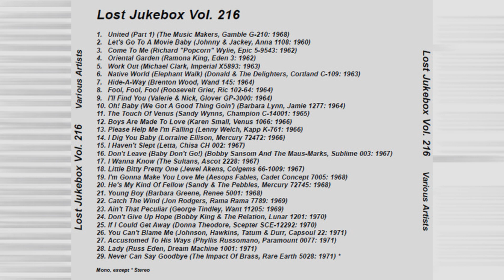Donald & The Delighters – Native Girl (Elephant Walk) 1963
Donald & The Delighters – (Native Girl) Elephant Walk / Wang Dang Dula
Label: Cortland – C-109
Format: Vinyl, 7", 45 RPM
Country: US
Released: 1963

Label: Not On Label – none
Series: Lost Jukebox – Vol. 216
Format:  CDr, Compilation, Unofficial Release
Country: US
Released: Unknown